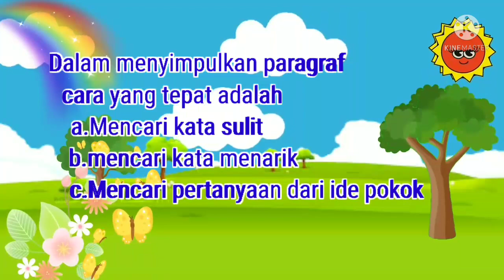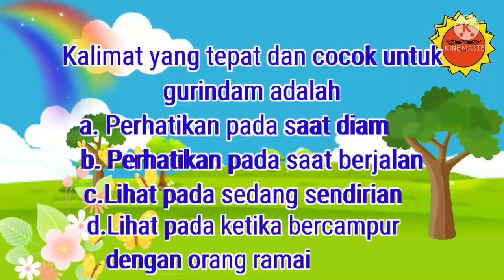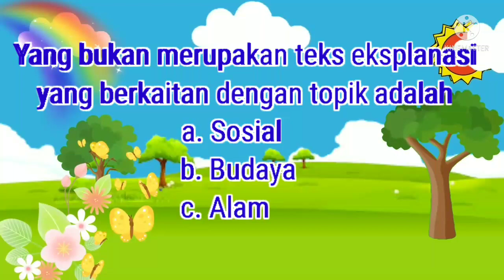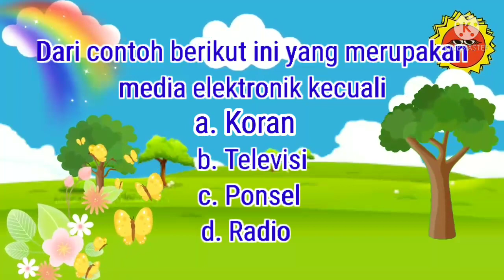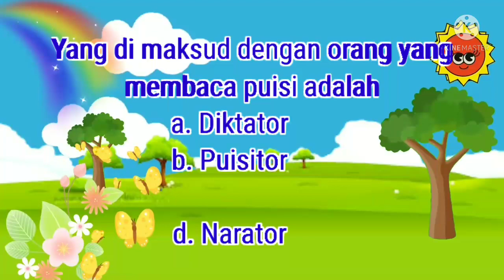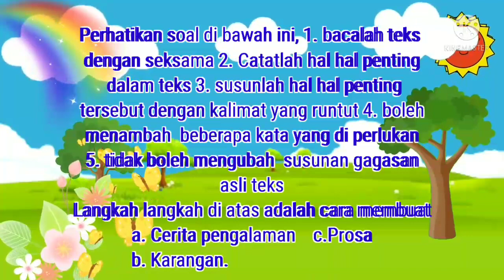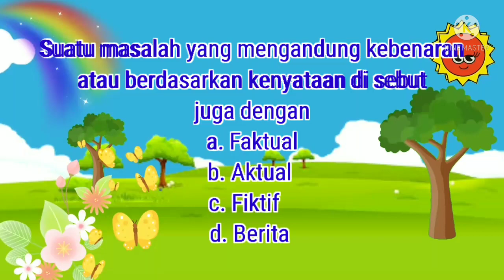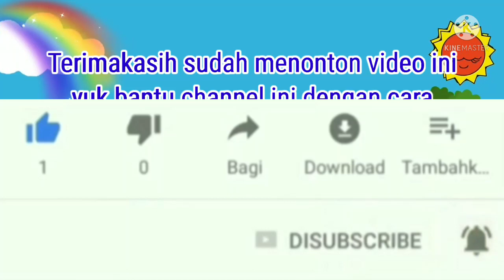Soal bahasa Indonesia kelas 5 semester 2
uas bahasa indonesia kelas 5 semester 1, latihan uas bahasa indonesia kelas 5 semester 1,
ujian kelas 5 bahasa indonesia, ujian kelas 5 bahasa indonesia semester 1, soal ujian kelas 5 bahasa indonesia,

BELAJAR KASTA RADJAYA
belajar kasta radjaya